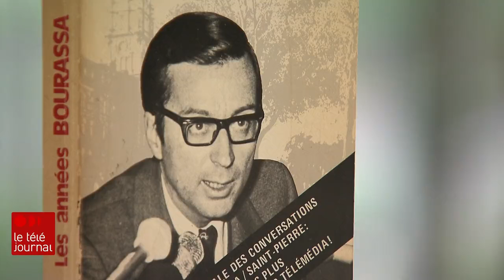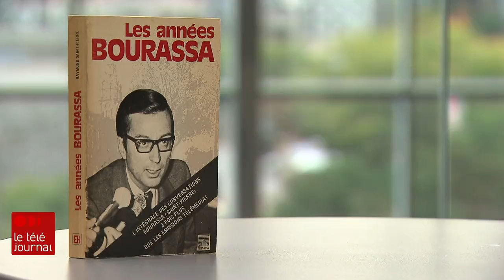Campagnes marquantes au Québec | L’élection de Robert Bourassa en 1973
Avec ses 90 députés élus, François Legault se rapproche des victoires record de Robert Bourassa en 1989, 1985, et celle, historique, de 1973. Le chef libéral avait remporté 102 des 110 sièges que l'Assemblée nationale comptait à l'époque, un sommet inégalé. Mais il a rapidement découvert que gouverner avec une super-majorité peut être un cadeau empoisonné.

Retour dans le temps avec Jean-Michel Leprince.